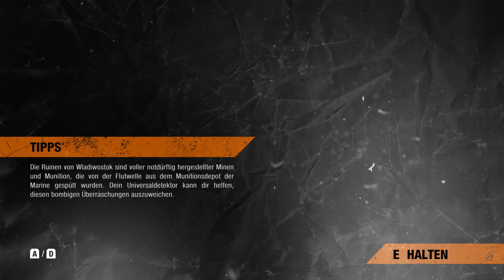Let’s Play Metro Exodus Sams Story #003 [DLC] [2K] - Mutant töten, Erde retten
«Metro Exodus Sam Story»
Plattform: PC
Entwickler: 4A Games
Publisher: Deep Silver
Genre: First-Person Shooter
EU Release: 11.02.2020